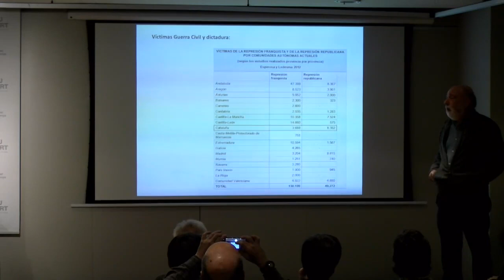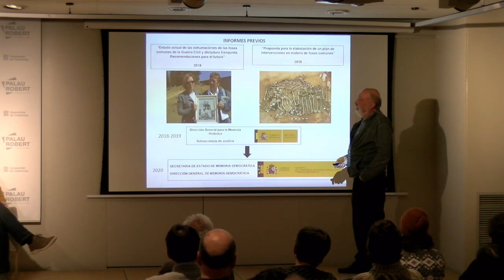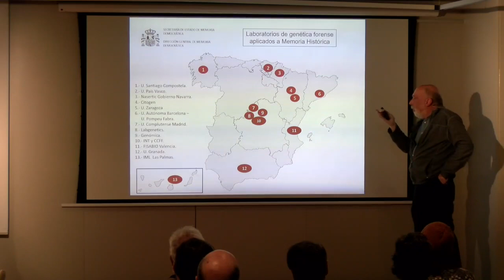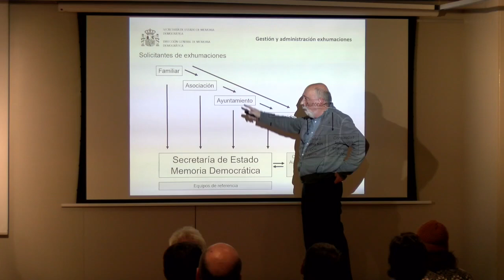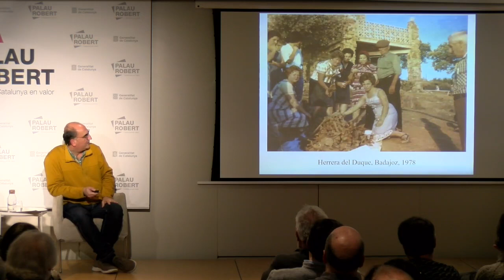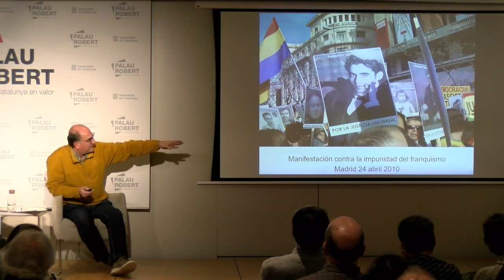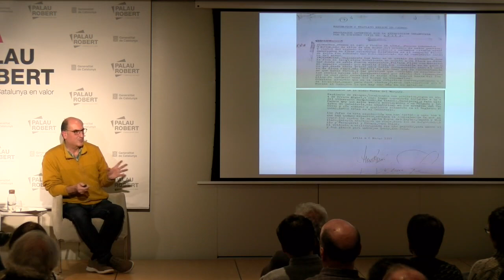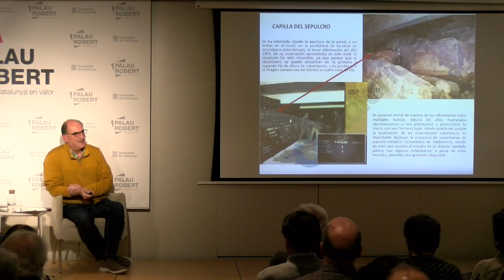Taula rodona "Com es troben? Antropòlegs i forenses en la cerca de desapareguts"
El 18 de gener de 2023 va tenir lloc la primera taula rodona vinculada amb l'exposició "On són? 85 anys d'exhumacions de fosses comunes de la Guerra Civil a Catalunya". Els participants de la taula rodona van ser Francisco Ferándiz, antropòleg del CSIC i actual assesor de la Secretaría de Estado de Memoria Democrática, i Francisco Etxebarría, metge forense, professor de la Universidad del País Vasco i assessor de la Secretaría de Estado de Memoria Democrática. Alfons Aragoneses, director general de Memòria Democràtica, en va ser el moderador.